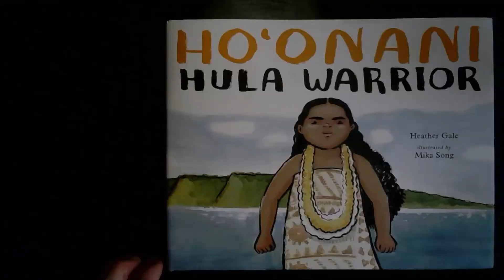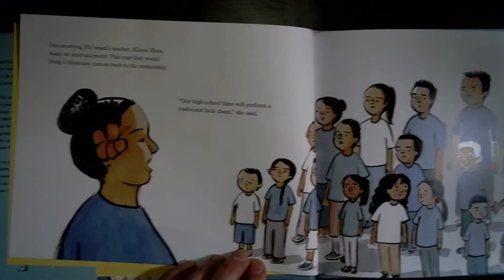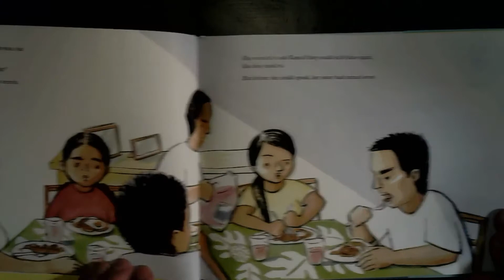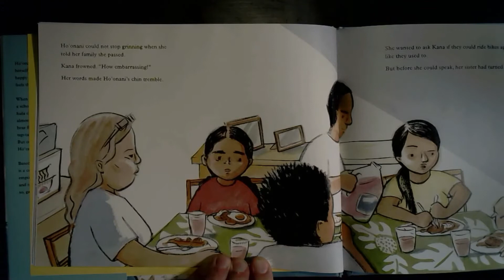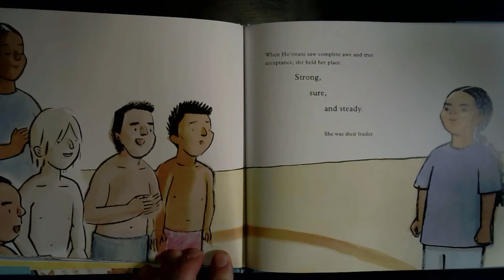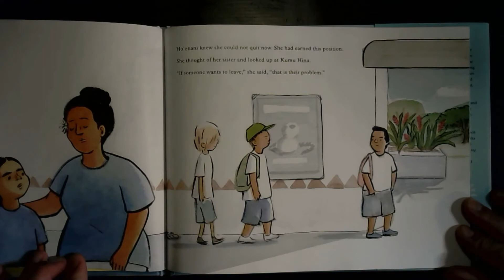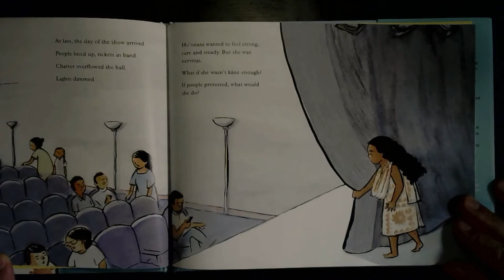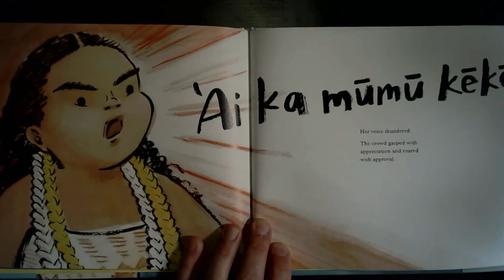Story Time: Ho'onani, Hula Warrior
By Heather Gale